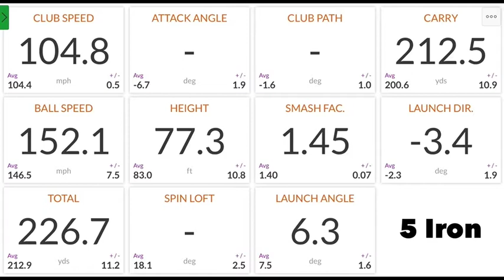Swing Tape Matt Simon 2021